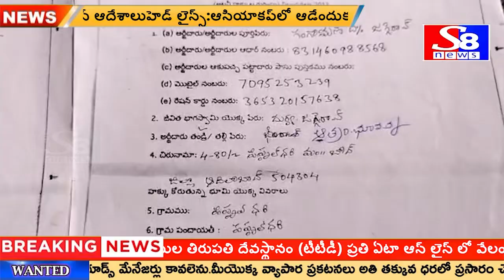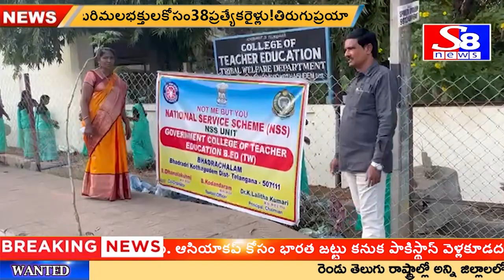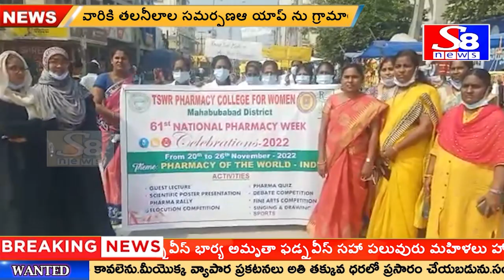NEWS BULLETIN || 26-11-2022 || S8 NEWS